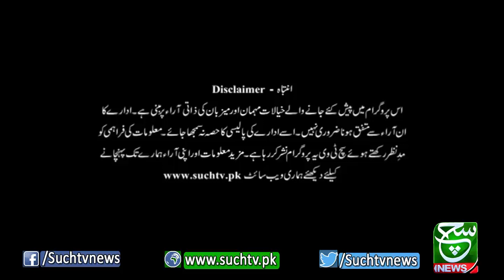Aaj Kay Akhbar | 10 june 2022